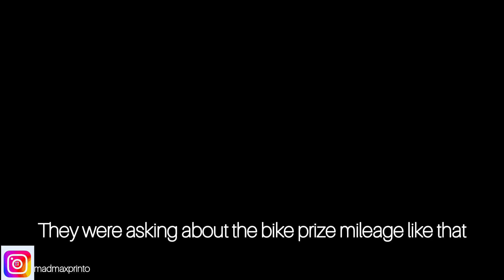Conversations With Curious Kerala And Karnataka police From My Last Week's Ride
I hope you enjoyed the video I ll be doping some new video shortly.

My vlog gear:
Goprohero8